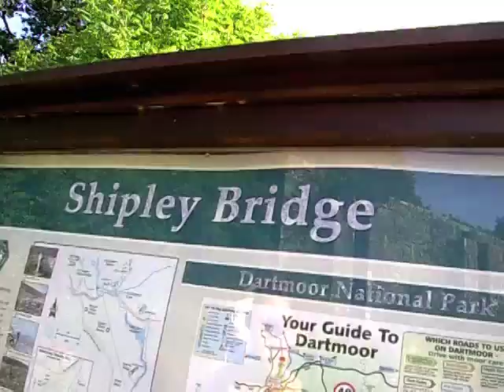avon dam highlights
- avon dam circular with two ancient crosses... Dartmoor National Park